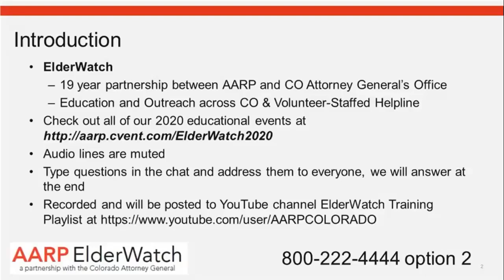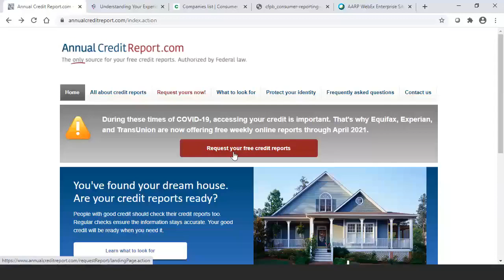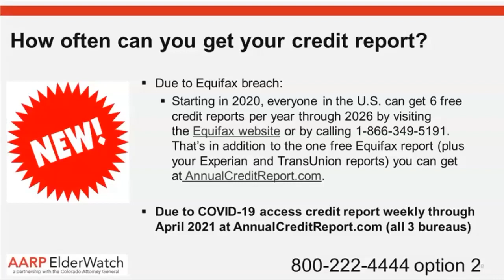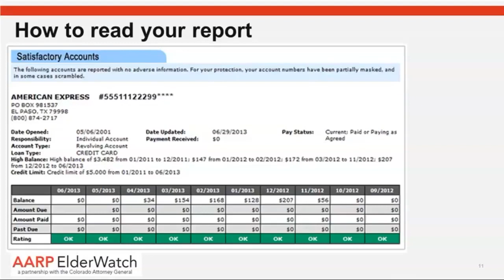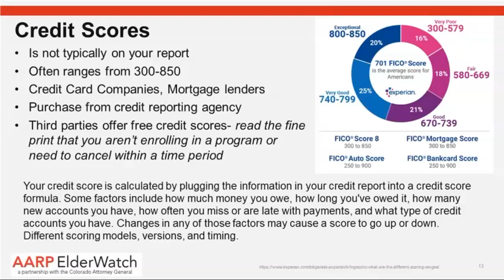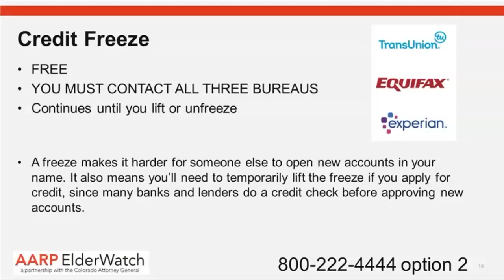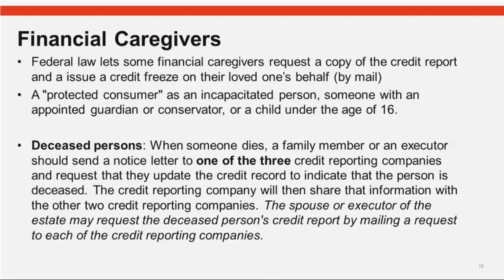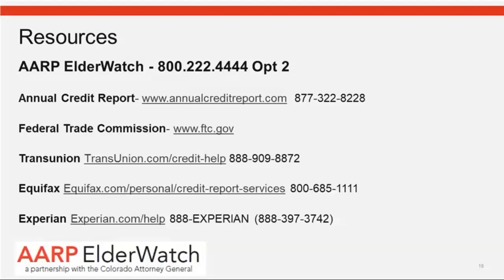20 to Finish 2020 Annual Credit Reports, Credit Freezes and Fraud Alerts